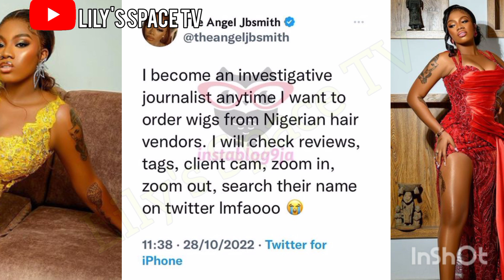FANS GIFT SHELLA AND BRYAN BBNAIJA ALEX SURPRISE KLOE AS BBNAIJA ANGEL TURNS A JOURNALIST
Fans gifts Bella and Sheggz, BBnaija Angel becomes a journalist as Season 3 Ex HMS Alex surprised BBN Kloe.